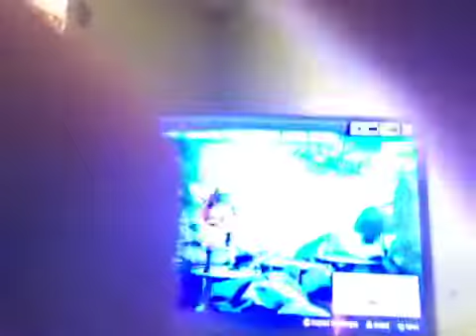56089904721 293D2CCC A107 4EF5 A575 4F66CE730FCB